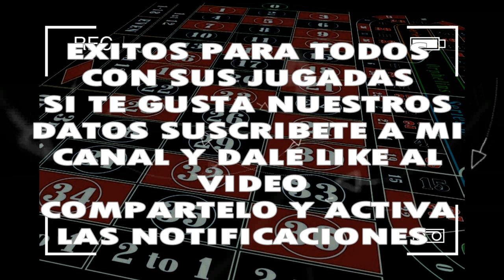SABADO 07/12/2019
◥◣PARLEY_FORCE◥◣